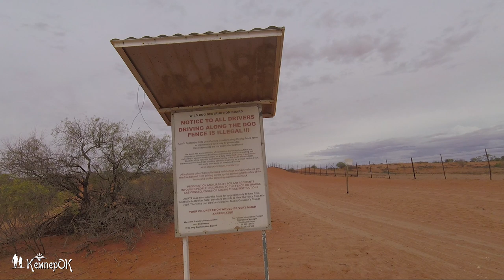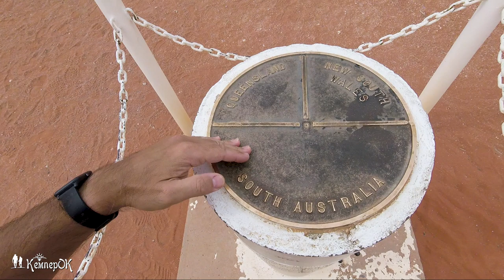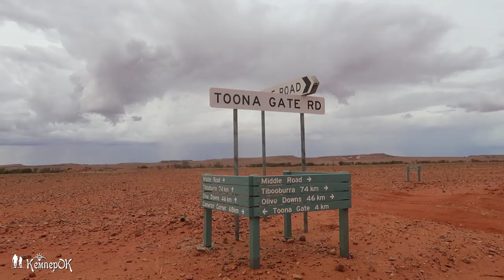На Север, в Тёплые Края. Эпизод 3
Быстренько проскочили Sturt NP, пересекли знаменитый забор от динго... Самая длинная конструкция в мире, на минуточку... 5600 км. Заехали на Cameron Corner - знаменитое для путешественников место, где соединяются три штата: NSW, QLD и SA. Немного углубились в пустыню Стрежельского, поскольку там езда по дюнам напоминает американские горки. Birdsville Tack закрыт, и в сторону дома по нему не проехать, поэтому, попрыгав по дюнам, повернули обратно, и весь день мотались по Sturt NP.

В прошлое посещение, весь парк дышал жизнью. Специально вырытые водоёмы привлекали тысячи птиц и зверей. В настоящее время, пейзажи парка напоминают кадры из фильмов про апокалипсис. Все водоёмы стоят сухими, и дно каждого из них завалено десятками тушек кенгуру... Дождь же тут бывает один день в году...

И этот день настал... Тучи на горизонте не предвещали ничего весёлого, и мы решили поскорее выезжать на хайвей и побыстрее валить на север в сторону Quilpie... Но не успели... За 10 минут шторма, Silver City Highway превратился в реку, и представлял собой месево грязи. Ночёвка по уши в грязи не казалась весёлой перспективой, и мы решили продвигаться назад на юг в городок Tibooburra. На 40 км ушло 2 часа и около 20 литров солярки. Кроме того, оторвало все брызговики, которые были хорошо приделаны цепями.

Как только коснулись ленточки городского асфальта, нас остановил водитель-дальнобой, везущий трак и два прицепа живых овечек, собираясь разузнать о состоянии дороги, но увидев Гаврюшу, скрывающего свой цвет под слоем глины, только сказал: "Похоже, там сыровато?", и пошёл в паб пить пиво...

Вернулись на место предыдущей стоянки на аборигенском кемпсайте, свагранили ужин, и улеглись спать. Ночью пришла сильная гроза, и возле машины стала организовываться небольшая река, перерастающая в бурный поток... Пришлось перегнать Гаврюшу повыше...

Утром сосед по стоянке смотался в городок, и разузнал, что все дороги от этого городка закрыты до лучших времён... Так что мы полностью отрезаны от внешнего мира на сколько-то дней... Харчи ещё есть в запасе... Если что, то рядом же ещё есть грузовик с овечками...